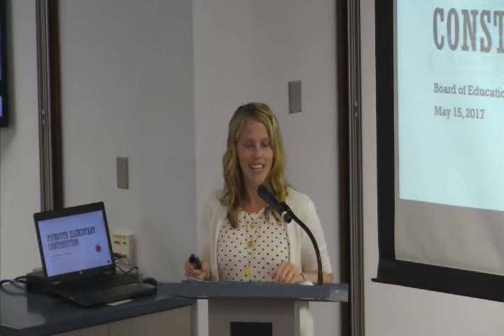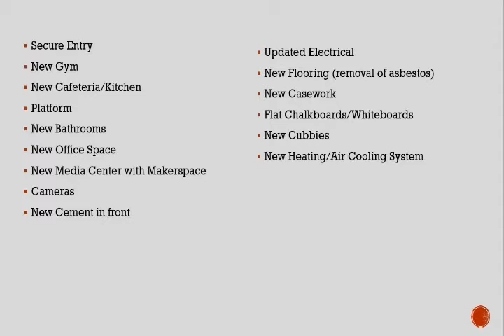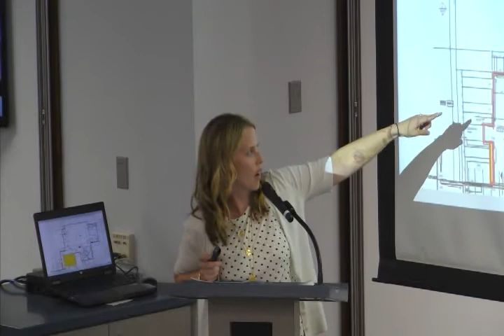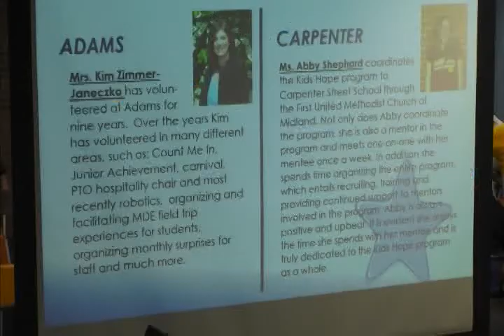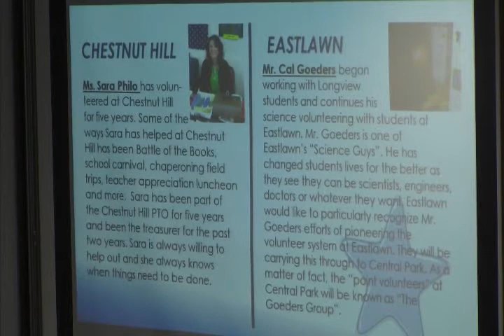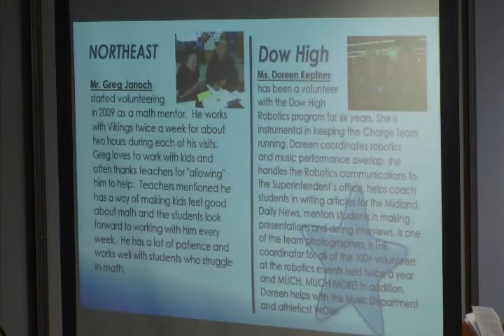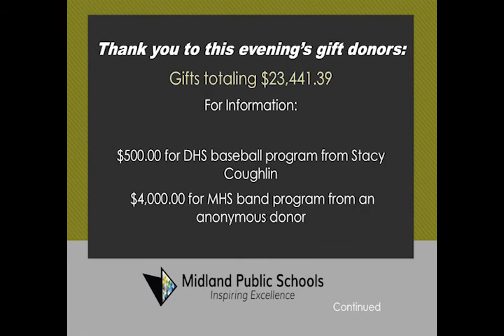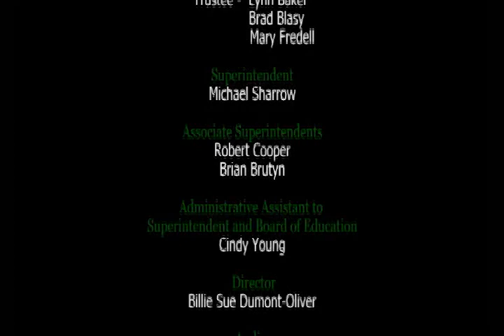Board of Education Meeting - May 15, 2017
Midland Public Schools Board of Education meeting on May 15, 2017.